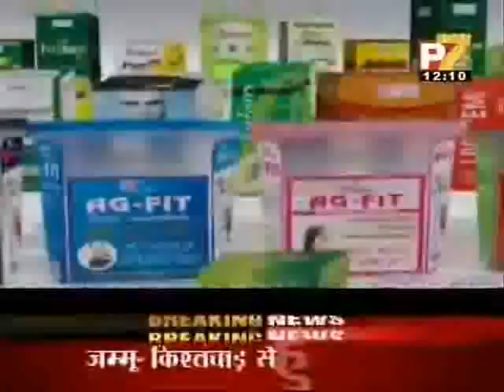32rupeespart1.wmv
P7 Business editor Harshvardhan Tripathi Commenting on planning commission BPL affidevit